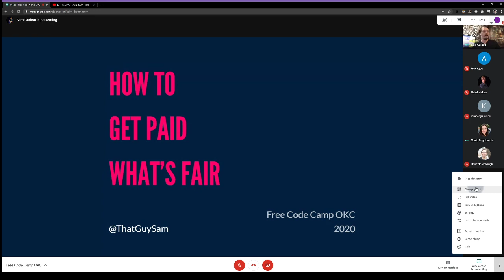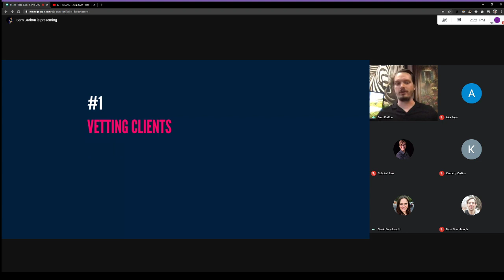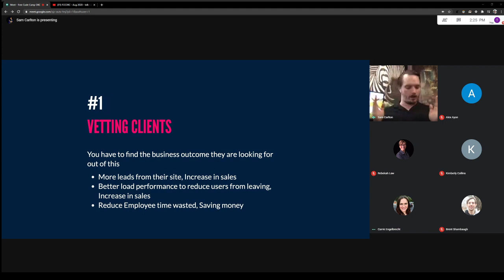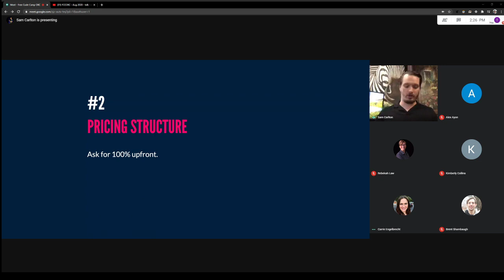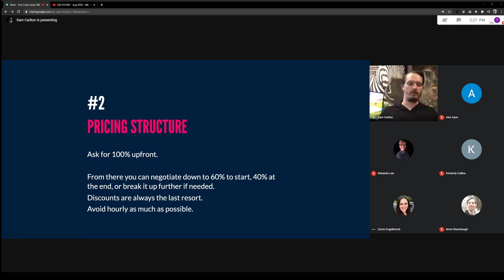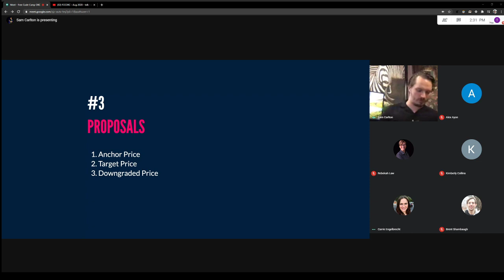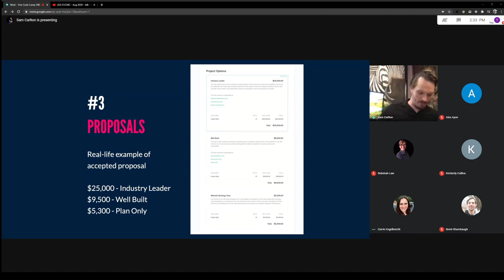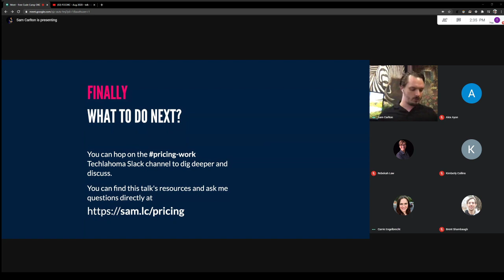How to Get Paid What's Fair - Sam Carlton: freeCodeCamp Oklahoma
Sam Carlton talks about creating JAMStack websites and how to figure out what to charge clients.